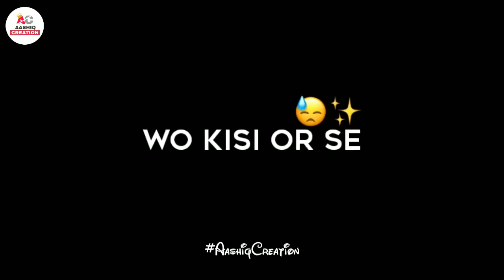26 January Shayari Whatsapp Status | Happy Republic Day WhatsApp Status 2021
26 January Shayari Whatsapp Status | Happy Republic Day WhatsApp Status 2021 | Republic Day Status |

Republic Day Status 2021 | 26 January WhatsApp Status | Happy Republic Day 2021 WhatsApp Status |

Happy Republic Day 2021 Status | Republic Day Status | 26 January WhatsApp Status | 72th Republic Day |

Happy Republic Day Song Status
Happy Republic Day Song WhatsApp Status Happy Republic Day DJ Song Status
Happy Republic day 2021 whatsapp status song
Happy Republic Day Remix Song Status Happy Republic Day WhatsApp Status
26 January Song
26 January
26 January Dance
26 January Song Dance
26 January Ka Gana
26 January Status
26 January Saraswati Vandana
26 January Whatsapp Status
26 January Status
26 January Status 2021
26 January Status Song
26 January Status Video
26 January Status Editing
26 January Status 2021
26 January Status Full Screen
26 January Status Green Screen
26 January Status Kaise banate
26 January Status Shayari
26 January Status Army
26 January Status New
26 January Status Kinemaster
26 January Status Coming soon
26 January WhatsApp Status
26 January WhatsApp Status 2021
26 January WhatsApp Status Video
26 January WhatsApp Status 2020
26 January WhatsApp Status song
26 January WhatsApp Status DJ
26 January WhatsApp Status Video 2021
26 January WhatsApp Status Kaise Banaye 26 January WhatsApp Status Full Screen
26 January WhatsApp Status Green Screen 26 January WhatsApp Status Editing
26 January WhatsApp Status New
26 January WhatsApp Status
26 January WhatsApp Status Video download
26 January Song Status
26 January Song Status 2021
26 January Song Status 2021
26 January Song Status Green Screen
26 January Song Status DJ
26 January Song Status Coming Soon
26 January Song Status download
26 January Song WhatsApp Status 2020
26 January Song WhatsApp Status
26 January Desh Bhakti Song Status
26 January Ka Status Song
26 January Desh Bhakti Song WhatsApp Status
Happy Republic Day Status Song
Happy Republic Day Status Editing Republic Day Status
Happy Republic Day Status Full Screen Happy Republic Day Status Video download Happy Republic Day Status Video download Happy Republic Day Status Tamil
Happy Republic Day Status New
Republic Day Status DJ
Republic Day Status Song
Republic Day Status 2021
Republic Day Status Editing
Republic Day Status Shayari
Republic Day WhatsApp Status Green Screen Republic Day WhatsApp Status Tamil 2021 Republic Day Song WhatsApp Status
Happy Republic Day Song WhatsApp Status Indian Army Song Status WhatsApp
Happy Republic Day Song WhatsApp Status Happy Republic Day Song Status
Happy Republic Day Song Status 2021
Happy Republic Day Song Status Video Happy Republic Day Song
Happy Republic Day Song WhatsApp Status
Republic Day Special Song Status
Republic Day WhatsApp Status Song Republic Day DJ Song Status
Happy Republic Day DJ Song Status
Republic Day Best Song Status

Aashiq Creation